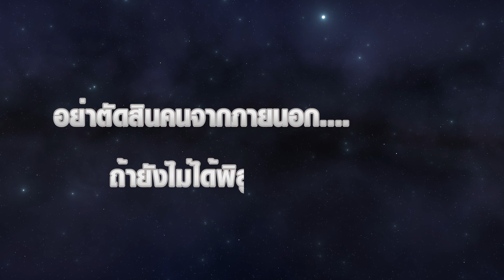ละครสั้น:เรื่อง อย่าตัดสินคนที่ภายนอก [ละครสั้น ครบรส หลากอารมณ์ EP:9]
ชมละครสั้นสะท้อนสังคม  EP : 9   เรื่อง  อย่าตัดสินคนที่ภายนอก
นำเเเสดง โดย SON NPY   บอส ธีรพงษ์ เเละ หนึ่ง พนม

ละครสั้นสะท้อนสังคม  ครบรส หลากอารมณ์ ช่วยให้สังคมดีขึ้น
ติดตามได้ทาง ยูทูป  V6 Production
เเละทาง เเละทาง Facebook บ้านละคร วีหก
เวลา  1 ทุ่มตรง